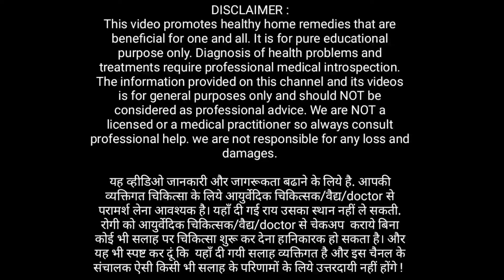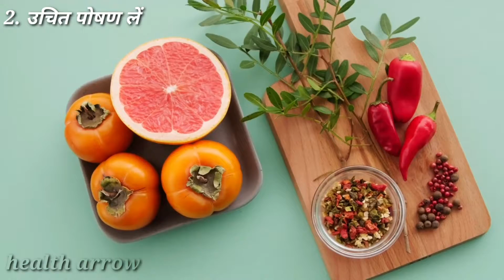How to Increase Height after 18| 18 की उम्र के बाद हाइट बढ़ाने का तरीका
on this channel with these videos should not be considered as a substitute for prescription suggested by beauty diet and health care professionals. Viewers are subjected to use these information at their own risk.
This channel doesn’t take any responsibility for any harm.

topic cover,
height badhane ke liye kya kare, height kaise badhaye, height kaise increase kare, lambai kaise badhaye, tall women, How to increase height in 1 week, हाइट बढ़ाने के तरीके, Height increase exercise
Height badhane ki dawa
Height increase exercise in hindi
Height increase yoga
हाइट कैसे बढ़ाएं | Height kaise badhaye | How to increase height in 1 week | Height exercise
Only 4 Exercises से लम्बाई बढ़ाये ! Height kaise badaye - Exercises ,Tips Hindi & Diet
हाइट बढ़ाने के पीछे का जबरजस्त विज्ञान | The science behind increasing the height
only 5 Exercises से लम्बाई बढ़ाये!Height का Viral Video जरूर देखें!Hindi Tips & Diet
Rite Hite Uses and Dose | Best Medicine to grow height | लम्बाई बढ़ाने की दवा
हाइट बढ़ाने का तरीका | national Health
हाइट कैसे बढ़ाएं | Height kaise badhaye | How to increase height in 1 week | Height increase foods
लंबाई कैसे बढ़ाएं | Height kaise badhaye | How to increase height in 1 week | Height food & exercise
हाइट बढ़ाए 2 से 3 सेंटीमीटर/How to increase height 3 CM 7 days
Height Kaise Badhaye | How to increase Height in Hindi
लम्बाई बढ़ाने का सही तरीका || Best Methods To Increase Height
लंबाई कैसे बढ़ाएं | How to increase height in 1 week | height kaise badhaye | height after age 20
लम्बाई कैसे बढ़ाए जाने वैद्य शकुंतला देवी जी से। हाईट बढाने के आसान तरीके।
Galo ko kaise fulaye | How to get chubby cheeks | Pichke gaal ko kaise fulaye
Height Secrets - लम्बाई बढ़ाने का सही तरीका - SCIENTIFIC WAYS TO GROW HEIGHT
height increase
height exercise
height diet
height diet plan
height exercise at home
Increase Height
height tips
How to increase height in 1 week Height growth foods
Height increase yoga
लंबाई कैसे बढ़ाएं
HGH for height
increase height naturally
yoga for height
height exercise for kids
height exercise in hindi
height fit tuber
height food
Hindi
height
after 25
after 30
height workout
tall
tips
HGH increase
Height tips